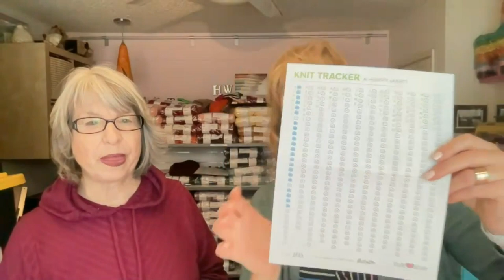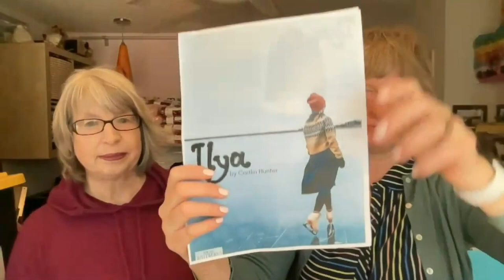vlog: Heather chats with knitting designer Pauline Walpole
Today I'm joined by a guest designer! Pauline and I chat about all things Ewe Ewe Yarns and show off many of her beautiful designs.

See all of Pauline's knitting pattern designs!

I go live every Wednesday morning at 10:30 am Pacific time inside the Ewe Ewe Yarns Community -- Join Club Ewe Ewe to catch the live show each week!